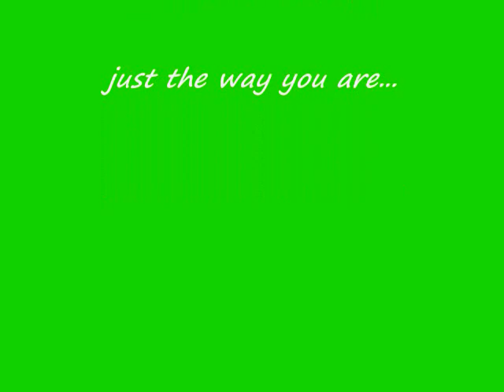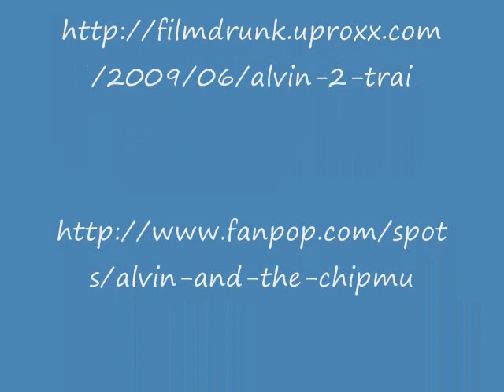Just the way You are... Bruno mars (Chipmunks cover)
Another song by the chipmunks from me. Dedicated to a special someone.
500 views!